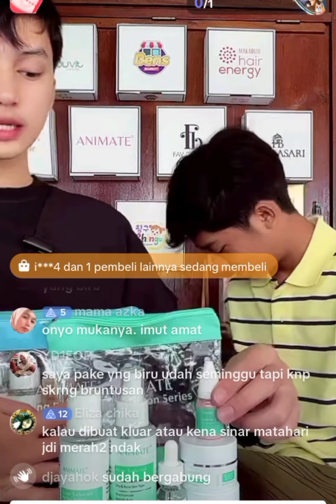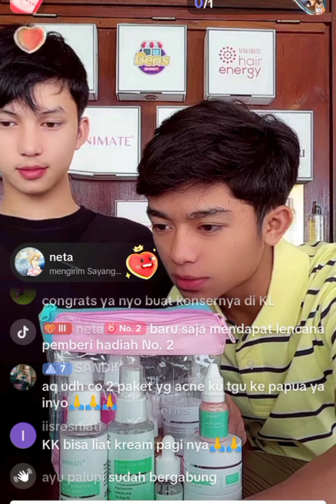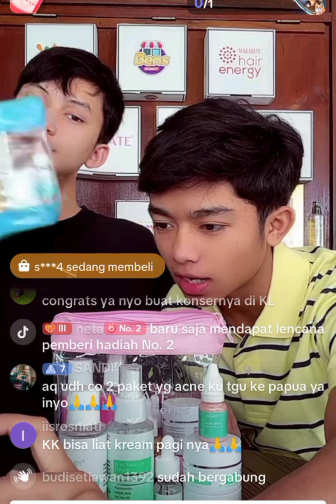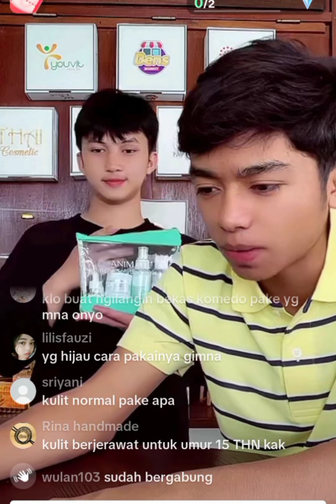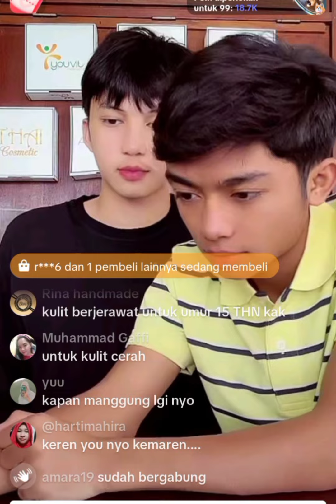SIANG DI MALAYSIA MALAM DI PONDOK INDAH~EEH PAGI2 DAH DI VILLA AJAH~SIAPAKAH DIA? ONYO PUTRA ONSU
LOVE SEMUA
Karin Fernandezz